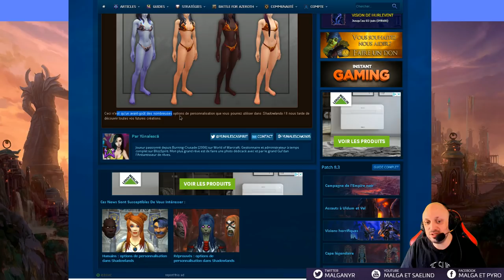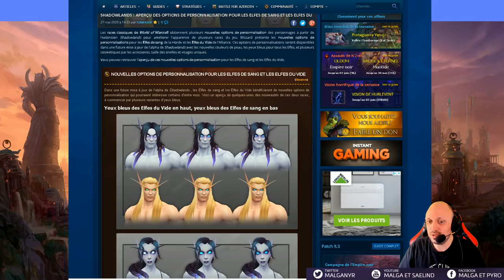Mes impressions sur l'annonce des Nouvelles Personnalisations Hauts Elfes (BE / VE)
Allez voir les vidéos de la description, sinon je serais fatigué, et j'aime pas être fatigué. Merci d'avance

(Soirée Lore avec Evanessor sur l'évolution de la dépendance magique des EDS au fil des extensions)
(Histoire longue des hauts elfes /elfes de sang)
(EL SAFARITO con las explicaciones de por qué los elfos de sangre estan en la horda. Deepl c'est vraiment un super outil de traduction. Par contre je pense pas que Safarito ça existe, j'ai pas cherché)